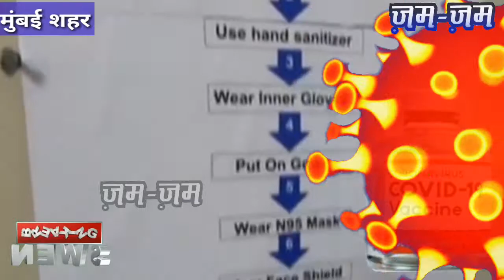बाप रे ओमायक्रॉन आलाच....